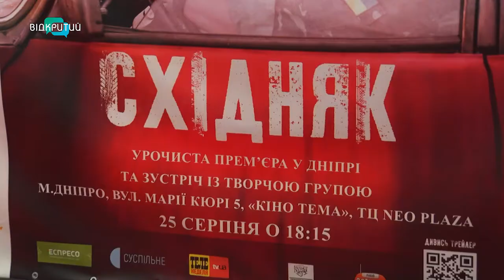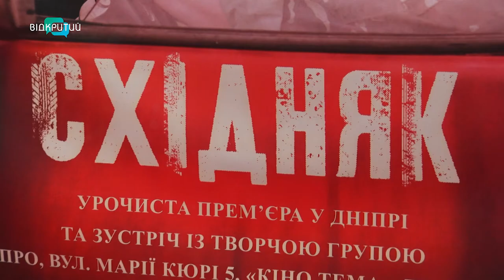«Східняк» приїхав. Українську кінострічку про пригоди двох бойових побратимів показали у Дніпрі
«Східняк» приїхав. Українську кінострічку про пригоди двох бойових побратимів показали у Дніпрі. Фільм – робота молодого українського режисера Андрія Іванюка. Він воював на передовій і спогади в деталях намагався передати у творчій роботі. Головні герої фільму – прототипи реальних бійців. У картині – один день з життя друзів-вояків._______________________________________________